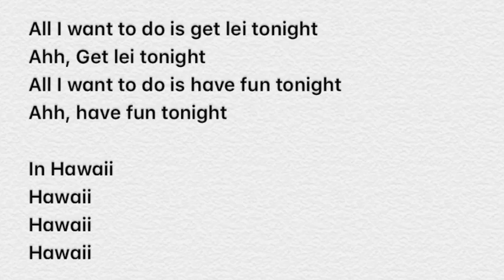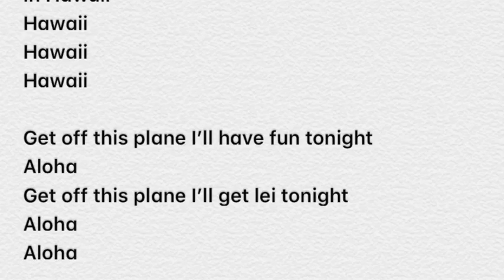Hawaii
Money Bags Music - Hawaii